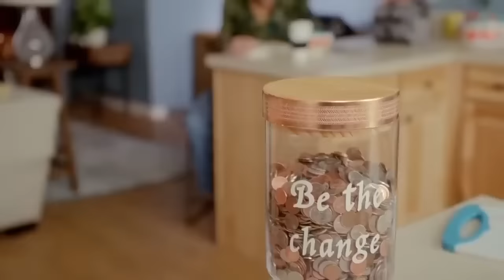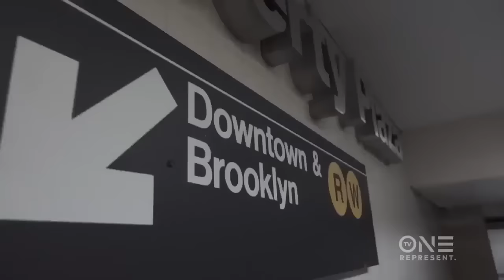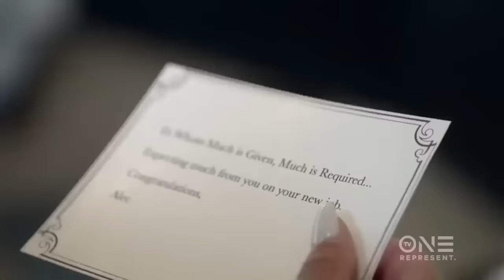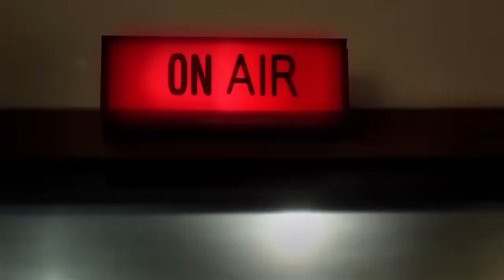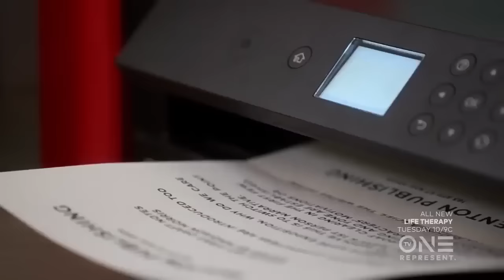Coins For Love 2023# African American movie Based on True story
True life story #